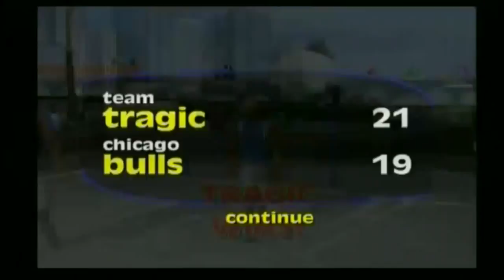Let's Play: NBA Street - Part 12/This Cavs team LOL!